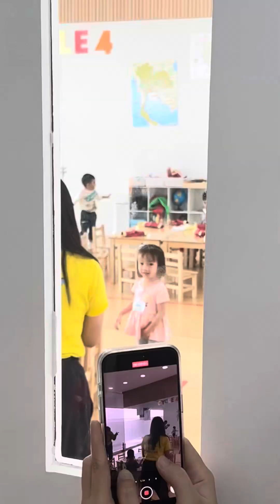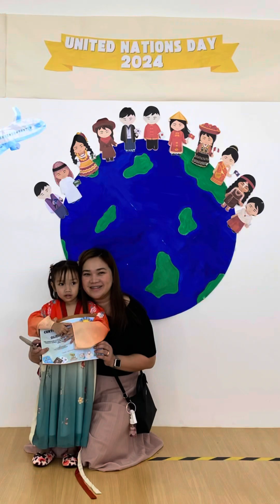Olivia’s Big Kids Class journey | October 27, 2024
Our toddler joined the Big Kids Class and made us very proud. Here’s a vid of our big kids, “no more Mama inside the room”journey. 🥹😍